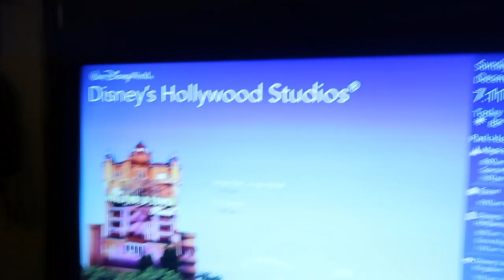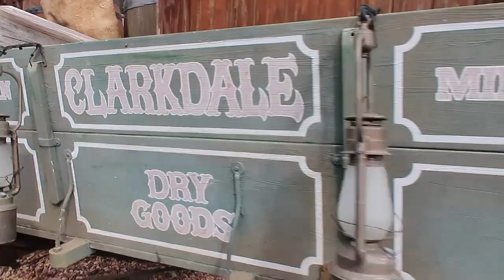Riding 10 rides in Magic Kingdom | Walt Disney World Vlogs | Day 1 | December 2019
Taking advantage of jet lag we head to Magic Kingdom for rope drop. We manage to get on 7 rides as less then 10 minute walk on's as well as our three fast passes! We have an amazing first morning while the park is still quiet.

Camera Used to film on -
Cannon 70D
Cannon G7X Mark II